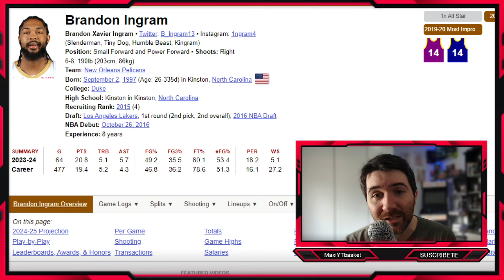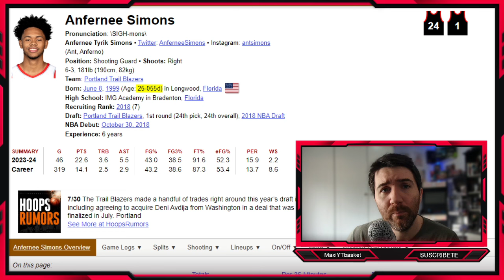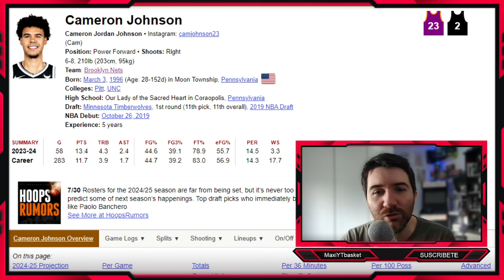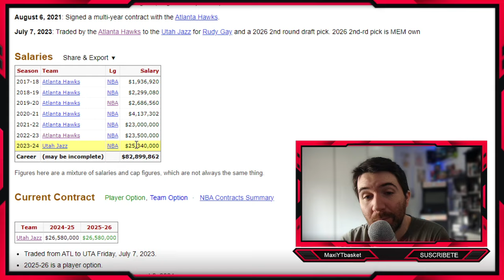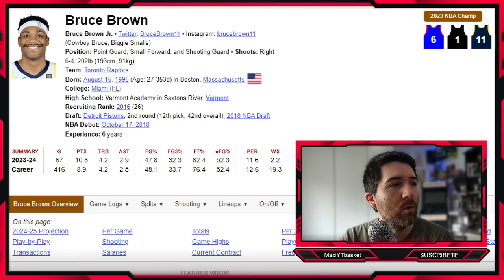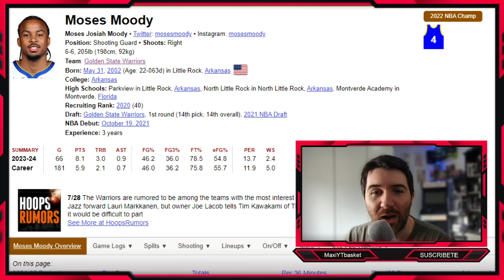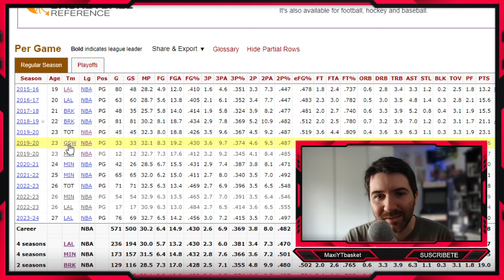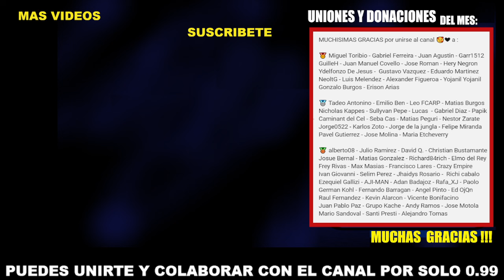Dlo ❌ Moody ?? 🤔 Grant e Ingram ⏳ 10 Jugadores MAS TRASPASABLES de la NBA 2024-25 🔥 ULTIMA HORA NBA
Pavel Gutierrez - Jose Molina - Maria Etcheverry

Alejando Marquez

🏀 Twitch.tv/maxiytbasket
🏀 Twitter.com/MaxiYTBasket
🏀 Facebook.com/MaxYTbasket

NOTICIAS NBA

RUMORES NBA